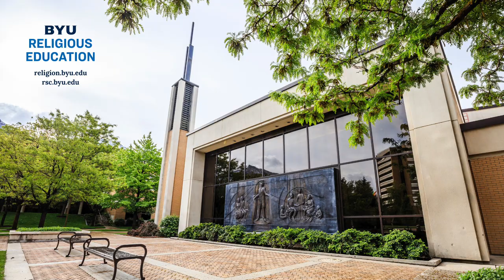Y Religion Episode 11 – The Gospels in Glass (Tyler Griffin)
The Rome Temple Visitor’s Center features a masterful 20-foot-wide by 7-foot-tall stained-glass window that symbolically depicts the life, parables, and miracles of Jesus in one cohesive scene. Three BYU Religion professors acted as scholarly consultants for the project and published a book describing each event the window portrays. In this episode, one of those authors, Dr. Tyler Griffin, gives fascinating insights and applicable lessons from this marvelous art glass window.